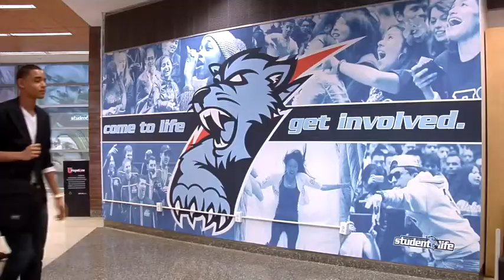How to Get an Athletic Scholarship With Tim Ryerson And Wendy Lynne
How to Get an Athletic Scholarship

One of the most important things that you want to do early in the process is get properly evaluated.

This doesn't mean that your Dad's buddy at work that he works with that use to play college sports back in the day or the guy at your church that really likes sports and can tell you that you are Division 1.

It doesn't mean that.  It means getting evaluated by a college coach that coaches and evaluates kids every day at that level.

Figure out what type of school you want to target.  Then I think what you need to do is actually sit down and talk to family and say what type of schools am I looking for?

What's most important?  Where do academics fit into the mix?  Where does the budget fit into the mix?  How much money do we have for college?

What type of scholarship and financial aid package do I need to be able to go to college?  Am I looking to go to a big school?  Do I want to go to a school far from home or close to home?

Have that discussion and have a plan of what type of schools you want to look at.
Then I think the next phase is a research phase.

You want to research lots of different schools to see what's out there.  We find that most families and athletes have no idea what's out there.

Maybe the parents know what they went through 20 years ago, but things have changed and colleges are different.

We have with our program a college matching program that helps the athlete do this initial research, which is really cool.

They can go through and check out different schools that maybe they have never heard of that might be a great fit for them.

Through that research phase, a really important step in the process is proactively sending your information and sending your interest in to the schools you are looking at.

Not waiting for them to come to you, but you say I want to look at these schools and I want to give them my information.

Now not every school that you send information is going to recruit you, but at least they had a chance to look at your information.

At least they had a chance to respond to you and see if you are somebody they are looking for.  Reach out to lots and lots of schools.

With that includes in the research and reaching out phase, is making campus visits.  And if I had to sum it up in one word it would be to be proactive.  Be proactive about the process.  Going out and making your recruitment process happen.

The last phase is to follow through.  A lot of times what happens is an athlete reaches out to a coach and maybe they go on a campus visit.

Or maybe they have a couple of emails back and forth.  The coach says something like we'll be in touch.

Then the athlete never responds and just waits for that coach to respond back to them.  What the athlete needs to understand is that this coach has hundreds of kids looking for that one spot.

Now obviously you have to have ability and be someone that the coach wants, but the coach also wants someone that is interested in them.

It is kind of a two way street.  If you are 5'9" and 125 pounds and you are really interested in playing football at Notre Dame, it is probably not going to help you.

Assuming you are at the level they are looking for, you are really interested in them and you say, "I really want to go to your school, I really want to be in your town, and I want to major in this that you specialize in."

You want to take a personal interest in their school. That's going to help them to say, "Okay then this guy is really interested.

Let's take a second look, third look, and so on."  You want to be very proactively interested in them instead of just wanting them to be interested in you.